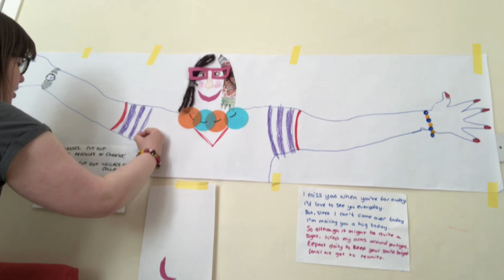Lockdown art displayed at BGH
A community art piece, inspired by dozens of Borderers’ experiences during lockdown, is now on display at Borders General Hospital.

79 canvases were sent out to volunteers to use any medium to decorate. The brief was simple, to reflect something that had given them strength during the pandemic.